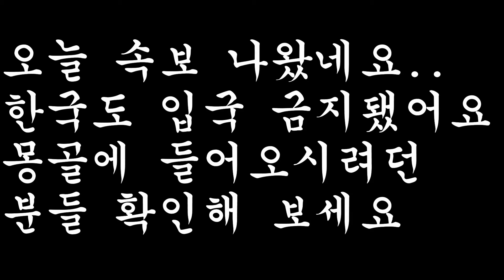몽골 속보-코로나바이러스 관련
오늘 몽골 속보입니다
오늘 2/24일부터 3월2일까지 한시적 한국도 입국금지..
비행기자체가 못들어오는것 같아요..
가지도 오지도 못하는 상황... 티켓 사놨는데 대한항공 통화가 안돼요ㅠㅠ
3월2일 이후 재 논의한다고하는데 아마도 연장될 확율이 높지요..